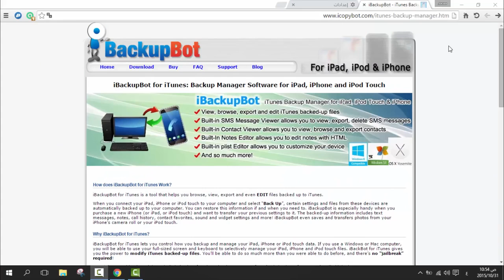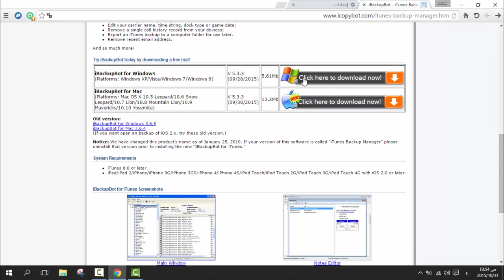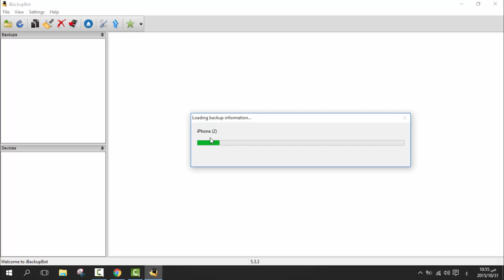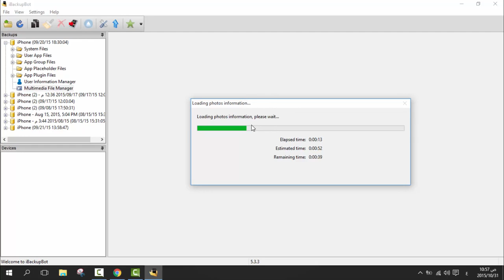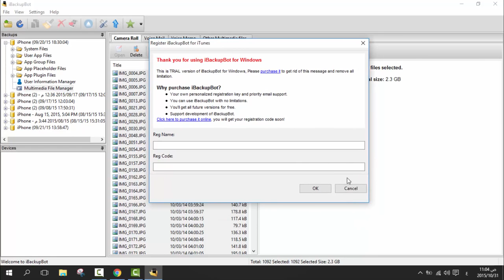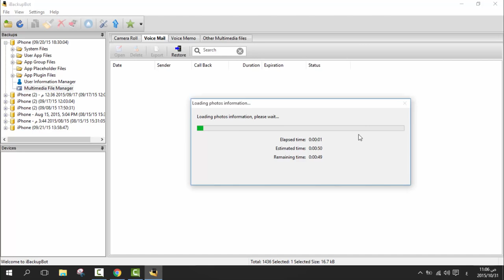حماية صورك من الضياع و إسترجاع النسخة الإحتياطية حتا وإن تم حذف الايتونز